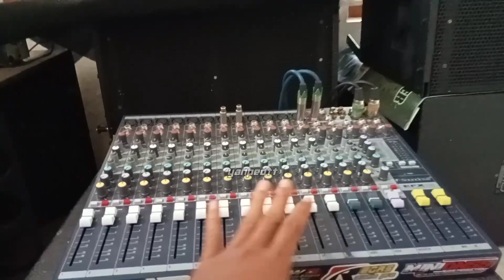Sharing Awal Mula YUTUBER JEMBER KAYLA CHANEL Ngenyutube Hingga Mendapatkan Gaji Dari YouTube !!!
Assalamualaikum wr.wb

Terimakasih sudah mampir ke chenell yan_peott, Semoga kalian bissa terhibur dan juga menambahkan inspirasi kalian, apabila ada yg mau di tanyakan Monggo bissa di kolom komentar agar kita bissa shering ilmu, dan jangan lupa selalu spost truss chenel ini dengan cara like comen dan subcrebe.
YUTUBER JEMBER KAYLA CHANEL
CERITA AWAL MULA  MENJADI YUTUBER HINGGA MENDAPATKAN GAJI DARI YUTUBE
Terimakasih...